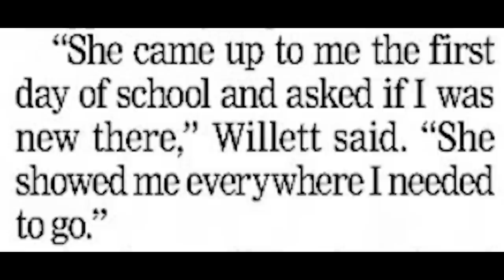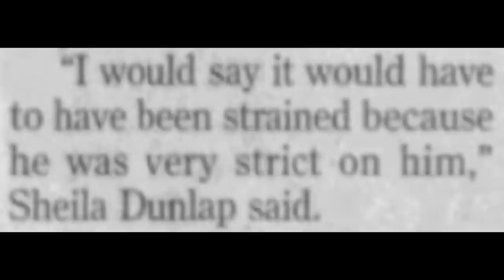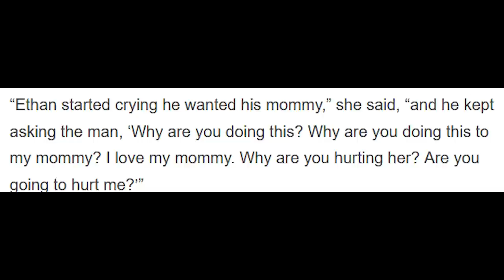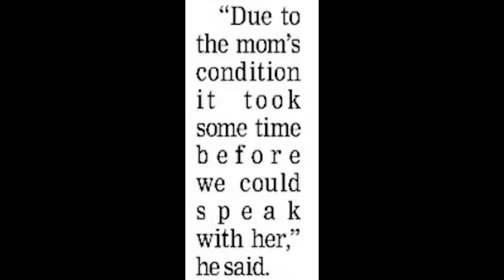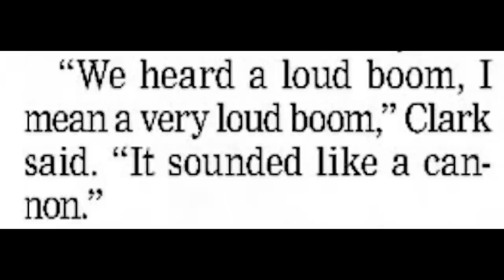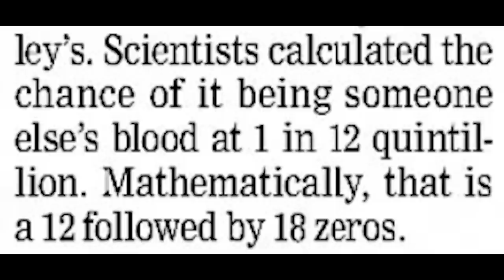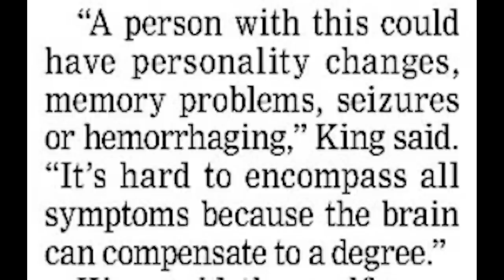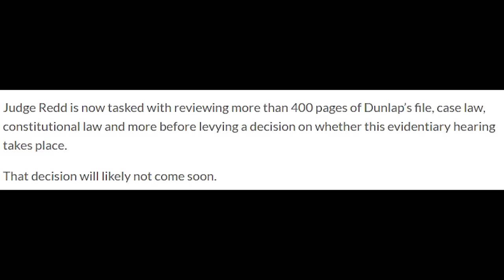Kevin Dunlap - The Killer Without A Brain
Hello and Happy Valentine’s Day!💝♥💜💌💟💘 I hope whatever you are doing, it’s happy, safe, and wonderful!
This week we’ll be going into an absolutely heartbreaking and gut wrenching case. The victims were all children, with the youngest being only five years old. Today, we’ll be going over the case of Kevin Dunlap, who not only butchered 3 children, but tried to murder their mother as well; she survived. What makes this case especially frustrating is there was no prior connection between Kevin and the family he killed. Some think the explanation for this crime lies in the fact that Kevin’s brain is lacking activity in a certain part of the brain that regulates behavior, among other things. What is also interesting is Kevin had a history of violence, which we will get all into; just be forewarned, today’s case is a tough one due to the graphic nature of the crime and the ages of the victims.

Makeup used:
NYX Matte Setting Spray
Wet ‘n Wild Impossible Primer
P. Louise Base; shade: Rumour 02
Colourpop Flirty Talk eyeshadow palette; shade: Head Over Heels
ColourPop and Winx Club eyeshadow palette Just Like Magix; shade: Lynphea
ColourPop Flirty Talk eyeshadow palette; shades: Talk 2 Me//Cuddle Up//Ur Fave//Miss Me Yet?//Lil’ Red Dress//Be Mine
ColourPop The Nightmare Before Christmas eyeshadow palette; shade: Christmas Town
Morphe Filter Effect Foundation; shade: Filter Light 6
Morphe Hide and Peek Concealer; shade: Peek of Vanilla
Morphe Hide and Peek Concealer; shade: Peek of Pearl
ColourPop Blush Stix; shade: Roosevelt
ColourPop No Filter Powdered Concealer; shade: Light
ColourPop crème gel liner; shade: Swerve
NYX Jumbo Eye Pencil; shade: Milk
ColourPop BFF liquid liner; shade: Black
Maybelline NY Tattoo Studio Liquid Eyeliner; shade: 001 Black Noir
ColourPop pressed powdered blush; shade: Hot 2 Touch
Sol Body shimmering body powder; shade: High Roller
ColourPop Glitterally Obsessed glitter gel; shade: Moonlight Legend from The Sailor Moon Collection
Ardell dark eyelash adhesive
Generic falsies I found on Amazon
Covergirl Lash Blast Mascara; shade: Black Noir
ColourPop crème gel liner: shade: Visuals
KleanColor Matte Lipstick; shade: Liberty
Black Moon Cosmetics cosmic eye dust; shade: Nebula